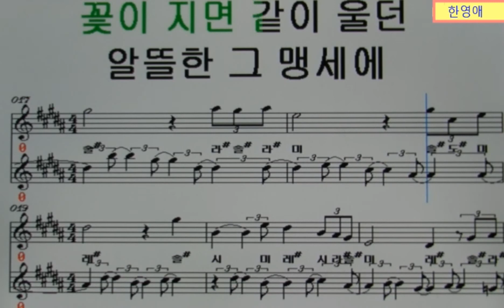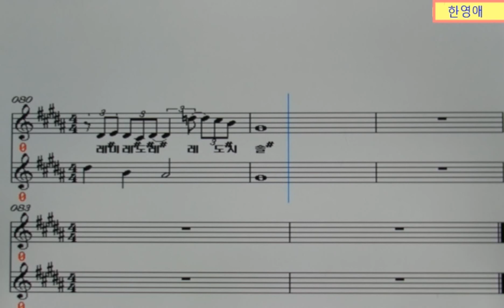봄날은간다(반주곡/한영애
1. 원키 G#m 탬포 68 한영애노래

악보계이름동영상으로 노래를 배우는 공간입니다^^